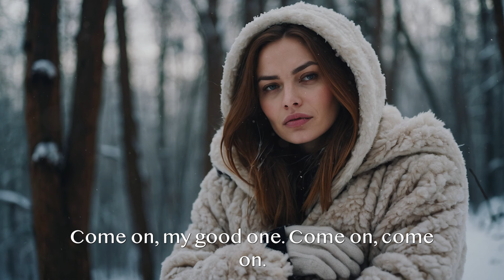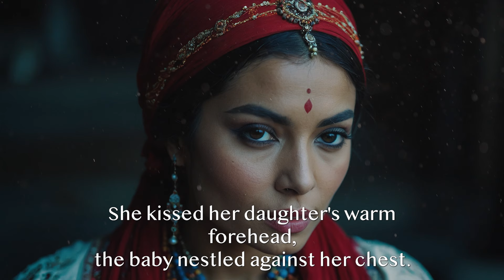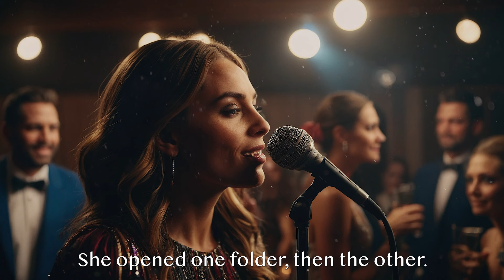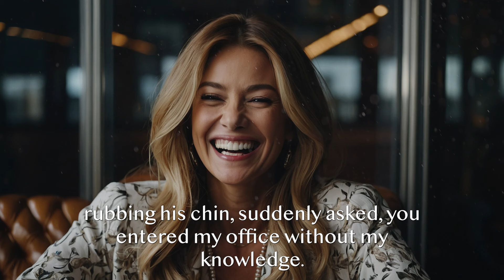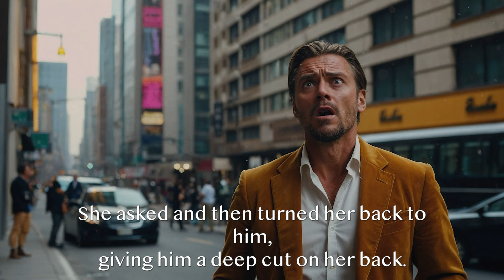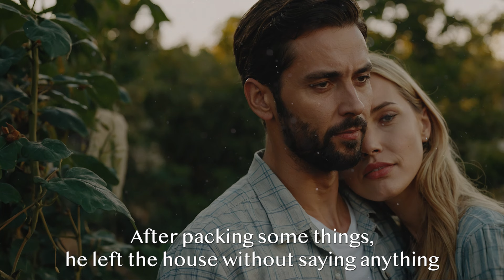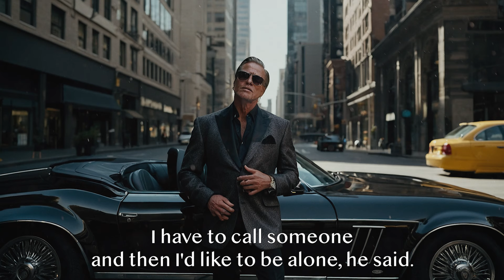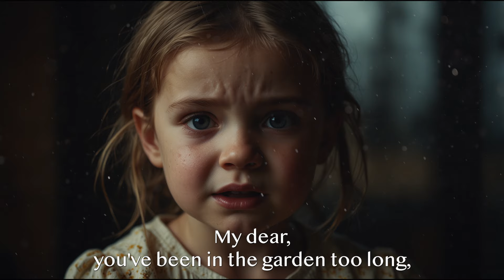The Rich Mother-In-Law Did Not Want The Newlyweds' Wedding And Found A Way How To Disrupt It...